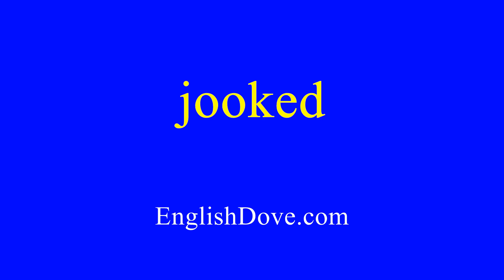How to pronounce jooked in American English